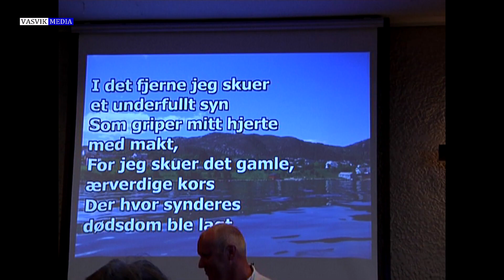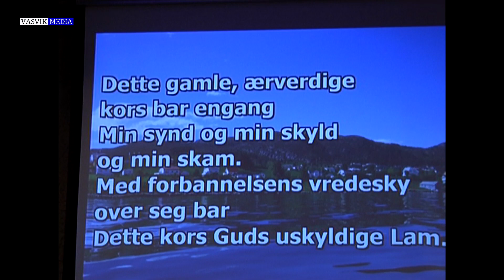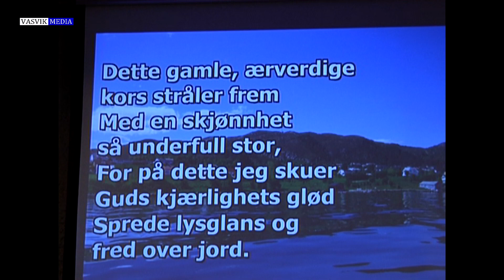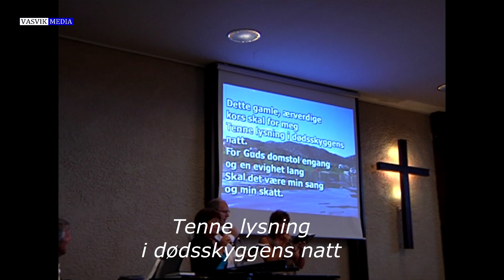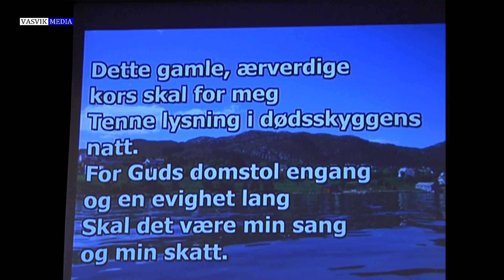(3634) FELLESSANG: I det fjerne jeg skuer (TEKSTET)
Opptak fra sangmøte på bibelkurset på Valderøy bedehus 2009 (2 kamera)